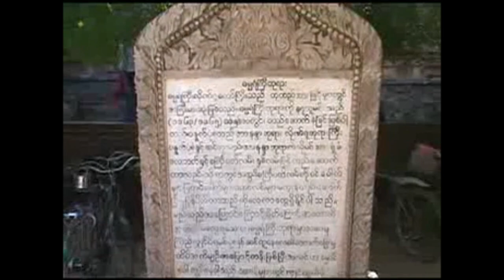ဓမ္မရံကြီးဘုရားသမိုင်း-ပုဂံ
DhammaYangyi OldBagan MinNanThu constructed by KingNarathu during AD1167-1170.